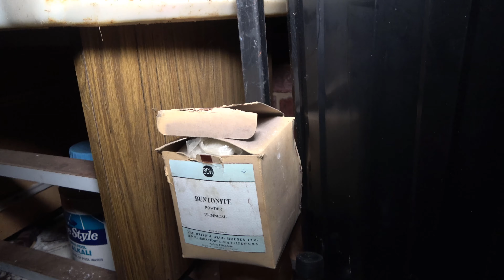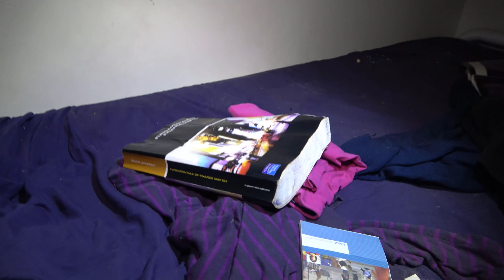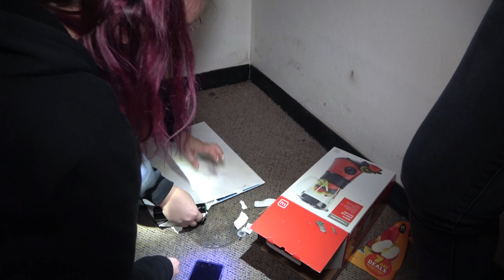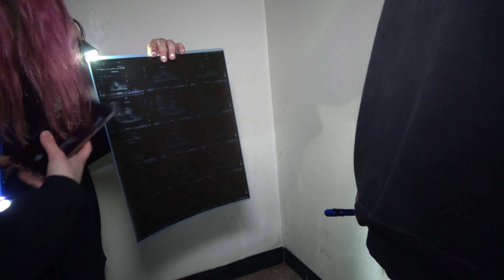Exploring an Abandoned School Dormitory at Night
In this episode we are exploring an abandoned school for international students. Complete with an on sight dormitory (the main area we we're able to explore) plus a gym/sports stadium and classrooms. There was a big kitchen we we're unable to access due to security coming onto the property, forcing us to leave ASAP.